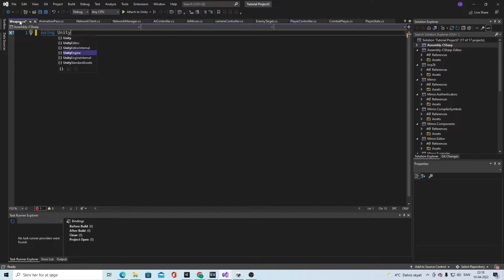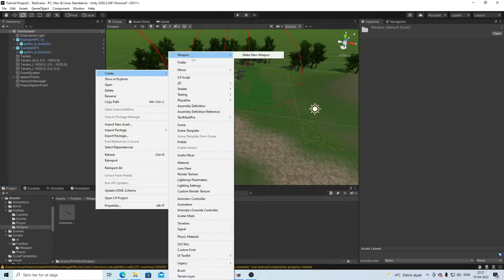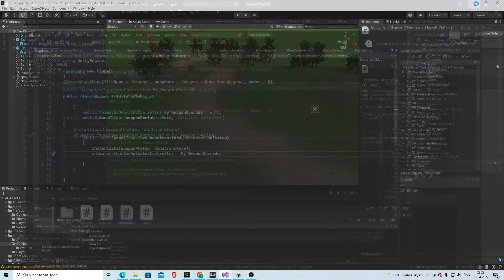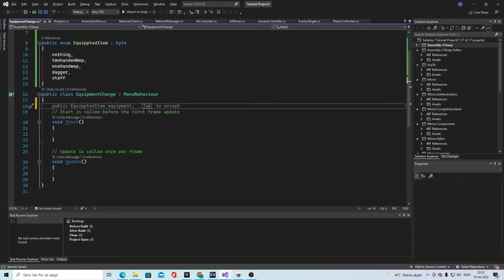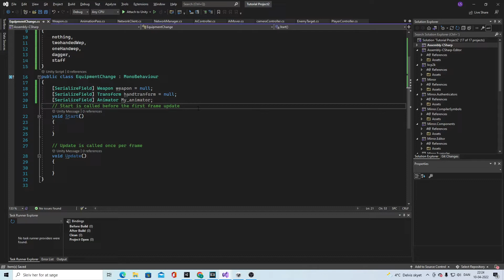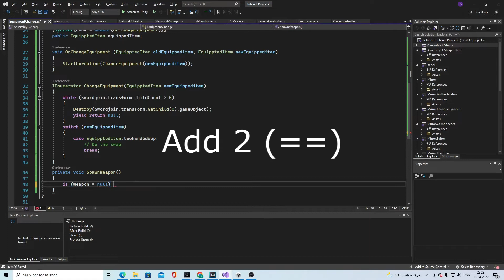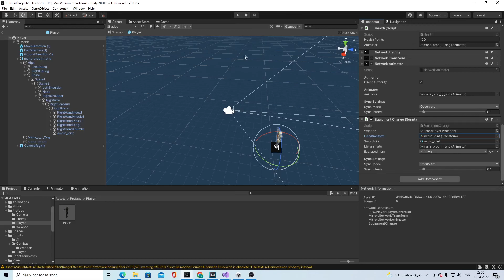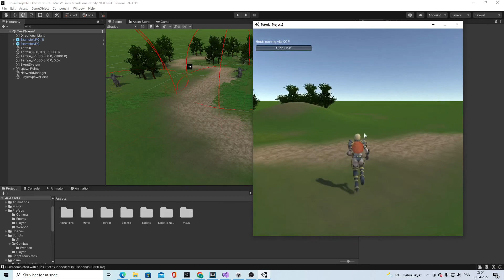Unity Multiplayer Tutorial with Mirror - Adding weapon swap system (ScriptableObject and Syncing)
This weapon system can we added to your system aswell, since it´s easy to add.

In next video we are adding animation override, which you can see in my RPG series part 22.